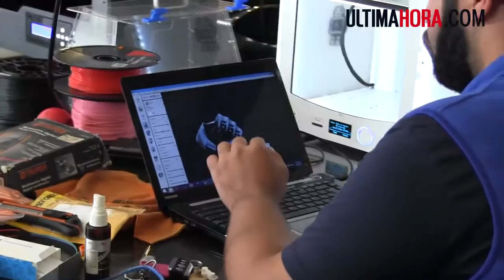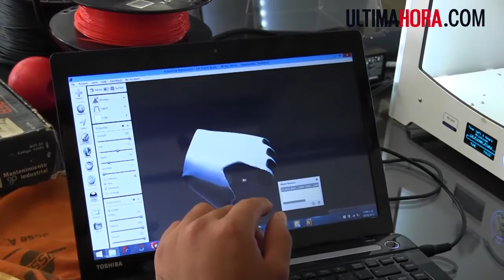Prótesis 3D - Ultimahoracom